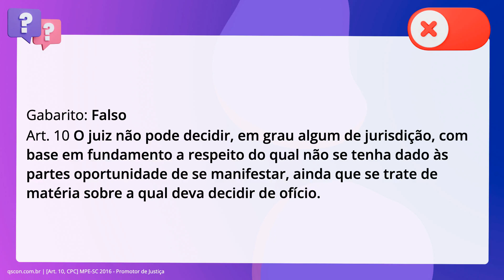QScon Direito: [Art. 10, CPC] MPE-SC 2016 - Promotor de Justiça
Art. 10, CPC | MPESC 2016 | Promotor de Justiça

Nos termos do novo Código de Processo Civil, o juiz não pode decidir, em grau algum de jurisdição, com base em fundamento a respeito do qual não se tenha dado às partes oportunidade de se manifestar, salvo se tratar de matéria sobre a qual deva decidir de ofício.

Gabarito: Falso